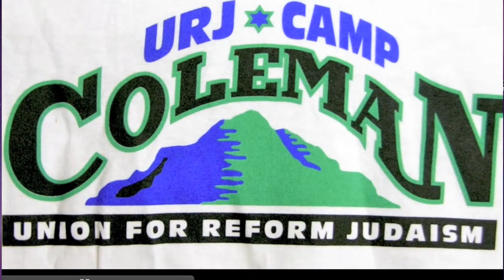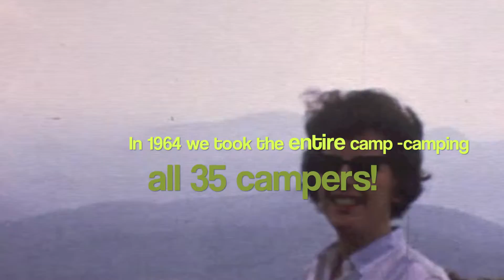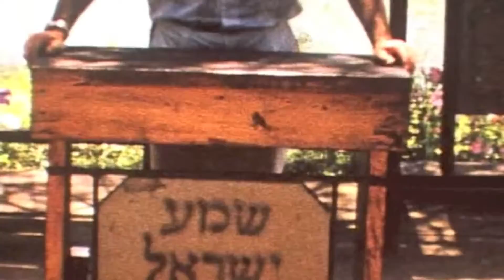Camp Coleman Reunion - "at the beginning"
Candid movies discovered of the Camp Coleman Summer session 1965.  The second camping year of the camp's history. From the movie archives of Rabbi Merle Singer, Camp Coleman's first program director.